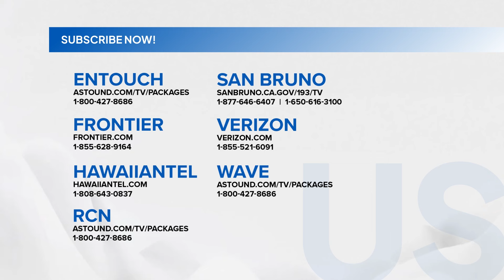Abot-Kamay na Pangarap: Dr. Zoey, babarilin si Doc Carlos?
Mababaril ba ni Zoey ang sarili niyang ama?

Subaybayan ang AbotKamaynaPangarap sa GMA Pinoy TV! Bisitahin lang ang para sa detalye!